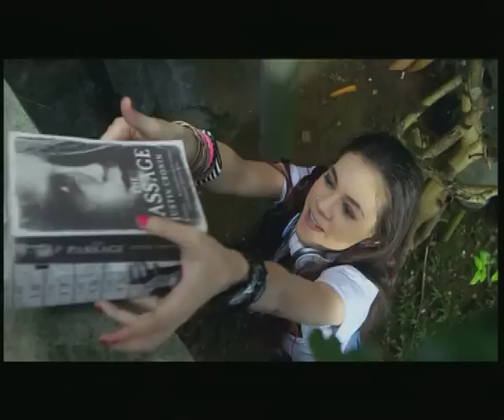3600 DETIK Behind The Scene Part 1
3600 Detik - Saksikan Di Bioskop
Produksi : Starvision
Produser : Chand Parwez Servia, Fiaz Servia
Sutradara : Nayato Fio Nuala
Penulis Skenario : Haqi Achmad
Diadaptasi dari novel 3600 Detik karya Charon
Pemain : Stefan William, Shae, Wulan Guritno, Ponco Buwono, Indra birowo, Feby Febiola, Agung Udijana, Joshua Suherman, Maulyza Oktavia